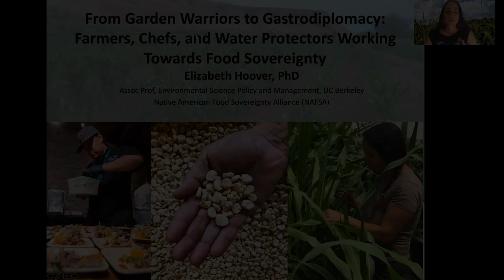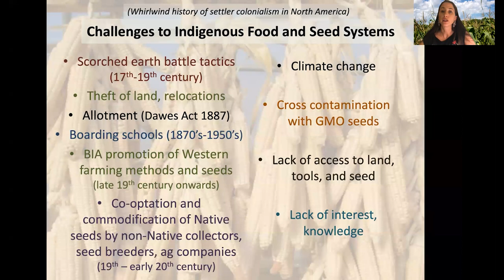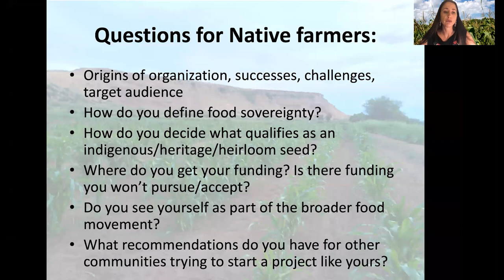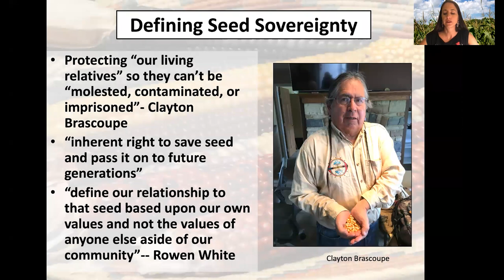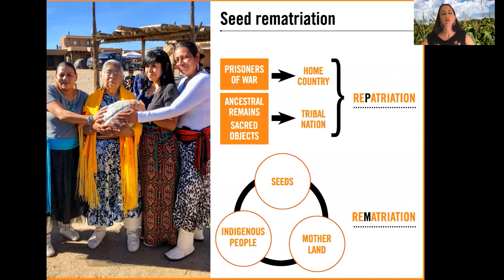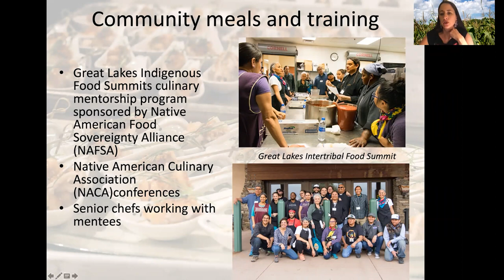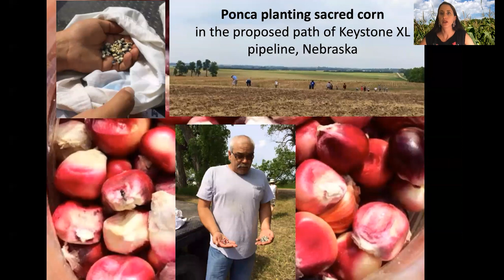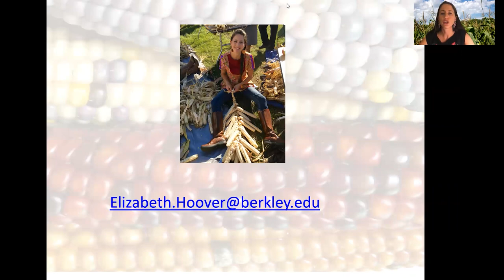Environmental Humanities Initiative Distinguished Lecture - Elizabeth Hoover Presentation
Join the IHR/GIOS's Environmental Humanities Initiative (EHI) for "From Garden Warriors to Gastrodiplomacy: Farmers, Chefs and Water Protectors Working toward Food Sovereignty," with Elizabeth Hoover.

This event is cosponsored by the IHR’s Environmental Humanities Initiative, The Global Futures Laboratory, The Human Sciences Collaboratory, American Indian Studies, The Global Institute of Sustainability, The Swette Center for Sustainable Food Systems and the School for the Future of Innovation in Society.

Hoover is an associate professor in the Environmental Science and Policy Management department at the University of California Berkeley whose work focuses on food sovereignty and environmental justice for Native communities. Her first book “The River is In Us: Fighting Toxics in a Mohawk Community” (University of Minnesota Press, 2107), is an ethnographic exploration of Akwesasne Mohawks’ response to Superfund contamination and environmental health research. Her second book project-in-progress, “From Garden Warriors to Good Seeds; Indigenizing the Local Food Movement,” explores Native American community-based farming and gardening projects. She also recently co-edited a book “Indigenous Food Sovereignty in the United States with Devon Mihesuah” (University of Oklahoma Press, 2019).

Elizabeth Hoover photo by Adam SingsintheTimber.